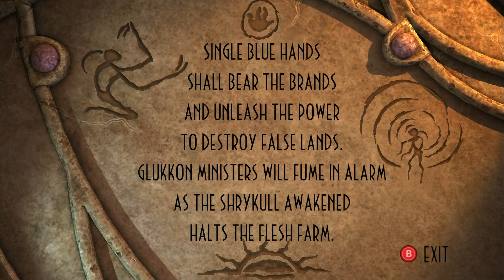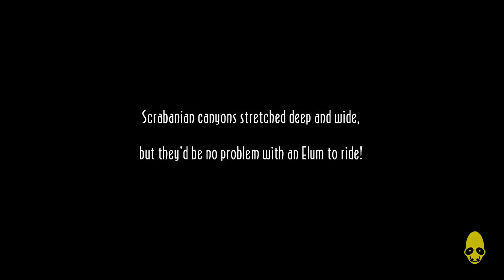Oddworld New 'n' Tasty: The Abe Escape - ARRIVING AT THE DOOR OF SCRABANIA